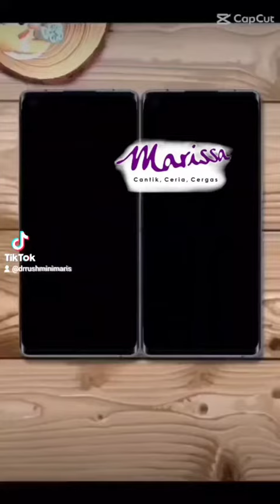Love your skin, love yourself ⚘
Wahh... uolls tak payah nak pening2 lagi dah cari center kecantikkan dikawasan Semenyih, kami di Marissa Aesthetic HQ menawarkan pelbagai rawatan kecantikkan untuk kaum wanita.

Berita baik juga sebab harga yang kami menawarkan memang terbaik dari ladang.
Uolls patut amik kesempatan dalam kesempitan ini untuk menikmati rawatan kecantikkan terbaik dari kami. Kami juga ada offer2 terbaik for you ladies...

Antara rawatan yang ada di Marissa Aestehtic :
✅ V- Shape : Membentuk wajah kepada bentuk V

✅ Redlight : Tegangkan wajah hapuskan kedutan

✅ Serdeve Suture : Menegangkan semula kulit muka yang
kendur

✅ Jerawat/ Jeragat : Memudarkan jerawat dan jeragat degil anda.

✅ P@yud@ra : Menegangkan semula apa2 yg dah kendur

✅ Liposis : Buang lemak berlebihan di badan anda

✅ Hair removal : Buang bulu2 tak dikehendaki di badan anda..

✅ Berbagai Facial Yang Disediakan

✅ Marissa Slimway : penurunan berat badan

Layanan yang baik & mesra pakar akan berikan kepada anda sepanjang sesi dijalankan,
Percuma Sesi Konsultasi Bersama Pakar!! .

Hubungi rangkaian Marissa Aesthetic atau kunjungi kami:-
MARISSA AESTHETIC diasaskan oleh Dr. Rushmini Maris Ismail sejak tahun 2006 dengan tujuan untuk memberi kesedaran tentang kepentingan kesihatan dan kecantikan selain menyedarkan orang ramai kepentingan penjagaan hormon untuk tubuh badan yang sihat dan cergas. Ini sangat bersesuaian dengan motto Marissa iaitu Cantik, Ceria, Cergas.

Berminat untuk mendapatkan rawatan kecantikan dari kami?

Hubungi rangkaian Marissa Aesthetic atau kunjungi Marissa Aesthetic dan kami akan melayan anda dengan mesra serta memberikan anda rawatan yang terbaik :-

MARISSA AESTHETIC SEMENYIH (HQ)
No. 26-1, Jalan Semenyih Sentral 4, Semenyih Sentral, 43500 Semenyih, Selangor.

MARISSA AESTHETIC SHAH ALAM
No. G41 Laman Seri Business Park Jalan Persiaran Sukan Seksyen 13, 40100 Shah Alam, Selangor

MARISSA AESTHETIC KUANTAN
No. 48A, 1&2 Floor, Jalan Putra Square 2, Chinatown Putra Square. 25200 Kuantan, Pahang.

MARISSA AESTHETIC BANDAR BARU BANGI
D09-02 Plaza Paragon Point, Jalan Medan Pusat, Pusat Bandar, 43650 Bandar Baru Bangi, Selangor.

MARISSA AESTHETIC MELAKA
No. 86, Jalan Lagenda 5, Taman 1 Lagenda, 75400 Melaka.

MARISSA AESTHETIC KELANTAN
Level 21-AA-208 D’Perdana Sri Cemerlang, Lot 319 Seksyen 27, Jalan Sri Cemerlang, 15300 Kota Bahru, Kelantan.

MARISSA AESTHETIC SENAWANG
No. 41-G, Jalan MSJ 1, Medan Perniagaan Senawang Jaya, 70450 Senawang, Negeri sembilan.

MARISSA AESTHETIC KEDAH
195, Jalan Batik 2/1A, Taman Batik, 08000 Sungai Petani, Kedah

MARISSA AESTHETIC JB
20B8, Pusat Komuniti Perjiranan 11, Bandar Dato Onn, 81100 Johor Bahru, Johor

MARISSA KUCHING
Lot 3117, 2nd Floor, Kuching Sentral, 6th Miles, Jalan Penrissen, 93250, Sarawak.

Kami sentiasa komited dan akan sentiasa menghidangkan video terbaik bagi tontonan anda semua.